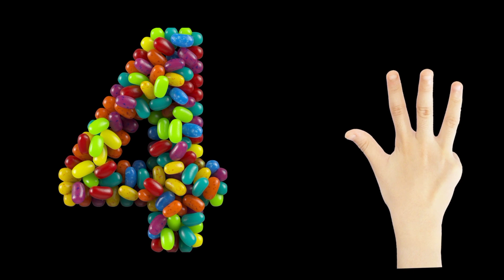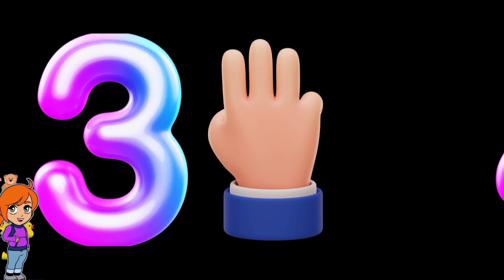Counting 1 to 10 || Learning counting 1 to 10 || Learning counting for kids part 10